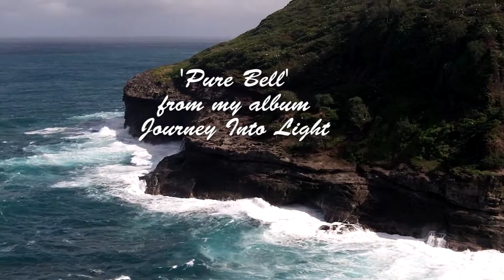alaka'i (trailer)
Alaka'i
to lead, guide.
Epic 12 mile solo hike to the Alaka'i Wilderness, highest swamp on Earth!
Includes songs from my album Journey Into Light, plus narrative titles. Meditative, beautiful, inspiring.
Pure Bell, Flow, Deeper, Center.
Aloha nui loa!

This is a trailer.
To see the full video,